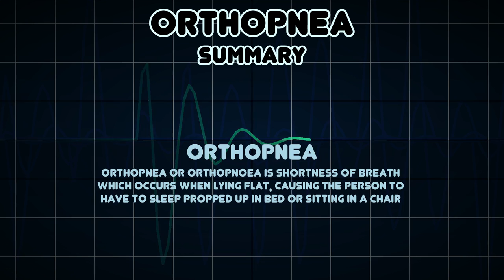Orthopnea (Medical Symptom)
Possible causes of Orthopnea (Medical Symptom)

Orthopnea or orthopnoea is shortness of breath which occurs when lying flat, causing the person to have to sleep propped up in bed or sitting in a chair